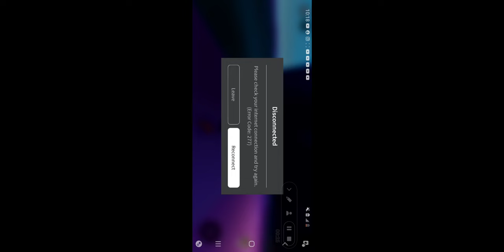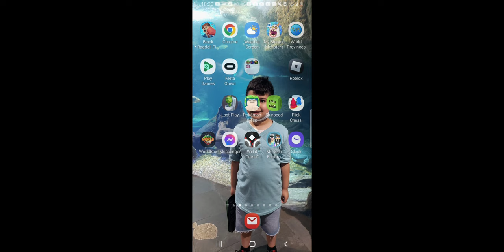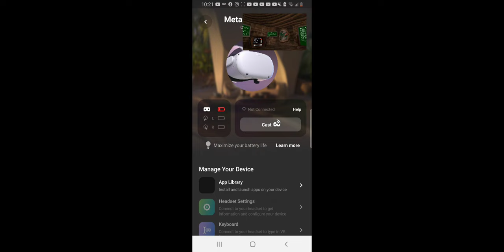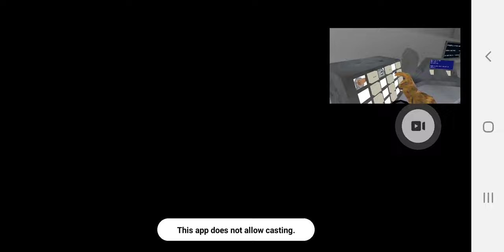playing during wearevr but my headset dies